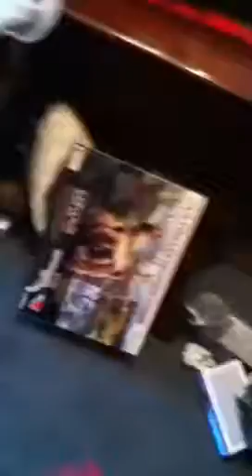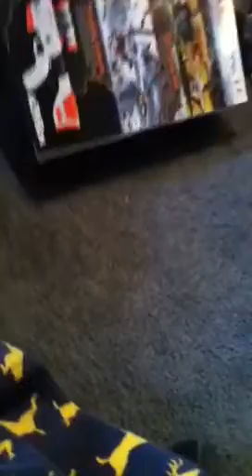my christmas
awsomenessss